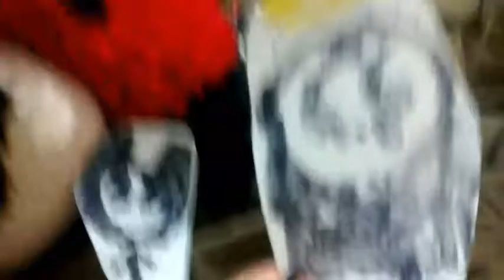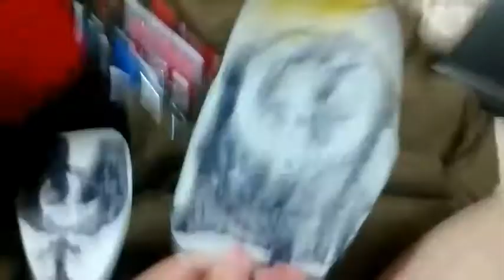The Bet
Alice Angel gets Bendy to a bet! If she wins, she'll run Joey out of Business. If Bendy wins. He'll be more popular than her! 😚😚